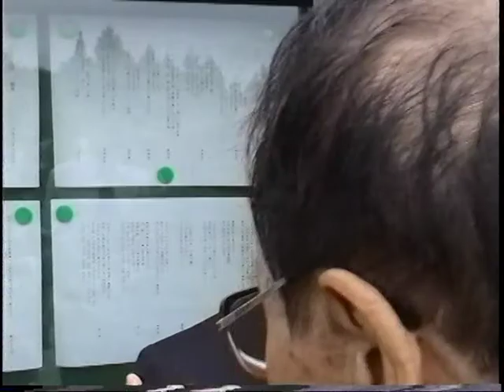聖天院施餓鬼会 日韓共同献歌（第3回）その2